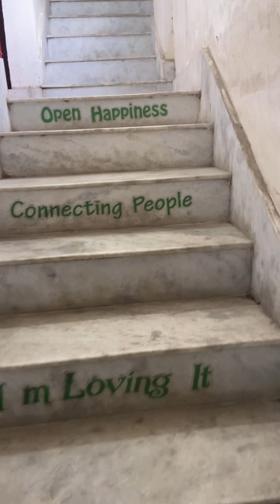Sosti sorted ✔️ in dental clinic